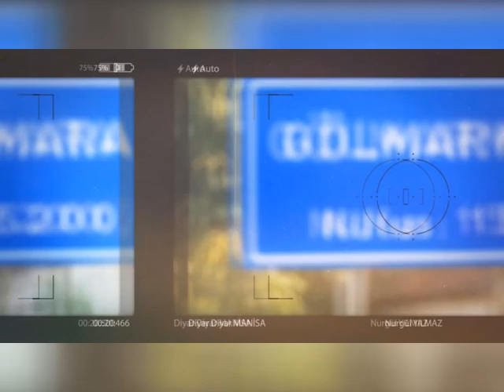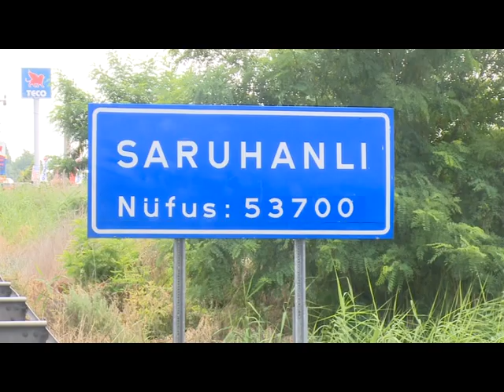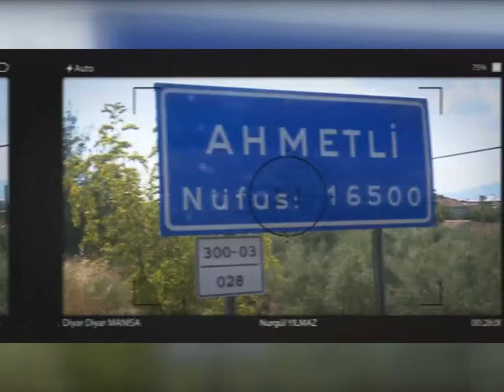Diyar Diyar Manisa Saruhanlı Hüseyin YARALI - (11.09.2016)